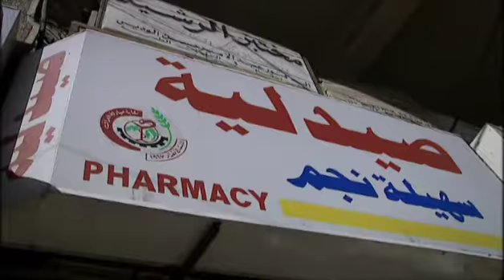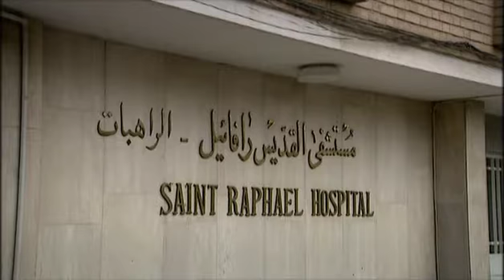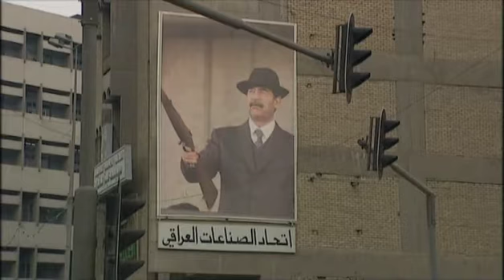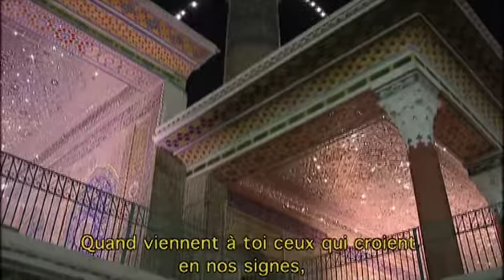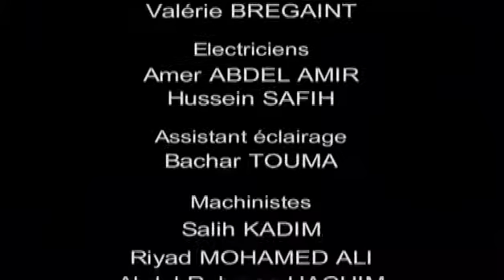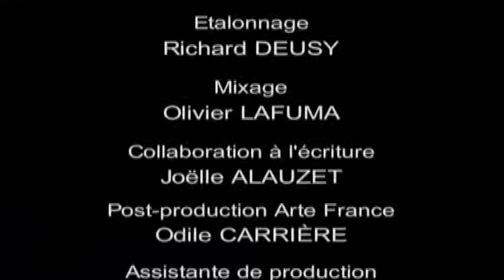ZAMAN, L'HOMME DES ROSEAUX (VOSTF) • Film d'Amer Alwan • DP Tomasz Cichawa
Tomasz Cichawa online
(Film - photographie - poésie - musique - graphisme…) [FR]
"Zaman, l'homme des roseaux" est un long-métrage d'Amer Alwan, tourné en décembre 2002 - janvier 2003, juste avant l'invasion américaine en Irak, dans une ambiance particulière. Ce fut Irak de Saddam Hussein dont le régime allait se terminer sous peu.

RÉSUMÉ : Zaman vit avec sa femme dans les marais au sud de l’Irak. Un jour il apprend qu’elle souffre d’un mal étrange, stigmate de la guerre. Sur les prescriptions de l’unique médecin de la région, il doit se rendre à la ville pour se procurer un médicament devenu rare à cause de l’embargo, seul remède qui pourrait la soulager. A bord de son canot, il traverse les marais et remonte le Tigre. Son périple le mène jusqu’à Bagdad...

Amer Alwan signe ici un film intimiste et simple sur les gens simples. Il a voulu témoigner de son attachement à la culture ancestrale de son pays : "J'ai voulu faire revivre, à travers l'histoire de cet homme et de sa terre, les derniers balbutiements de cette culture millénaire." C'est un discours humaniste et un regard tendre sur l'Homme, au plus près de son destin.
J'ai été heureux de participer à l'élaboration des images de ce film.

🎗️ Si vous appréciez le contenu de ma chaîne, vous pouvez la soutenir directement en me "payant un café" ☕️
🎗️ If you appreciate the content of my channel, you can directly support it "buying me a coffee" ☕️